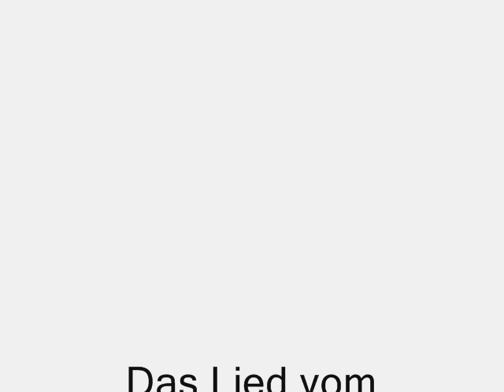Peter Igelhoff - "Das Lied vom unverstandenen Mann" mit Peter Kreuder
Peter Igelhoff - Das Lied vom unverstandenen Mann